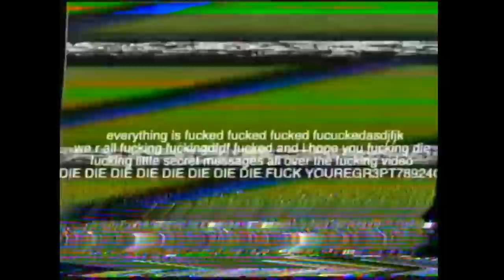DEADJRRK - EVERYTHINGISFUCKED [Official Video]